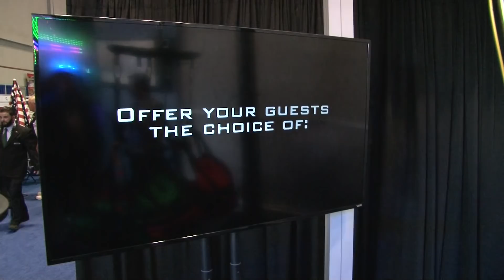New SkySled Style Of Restraint For SkyCoaster At IAAPA 2017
After 25 years we will soon have a new way to fly on a SkyCoaster and that is with the new sit down SkySled Style Of restraints.

Untapped: DrewTheIntern